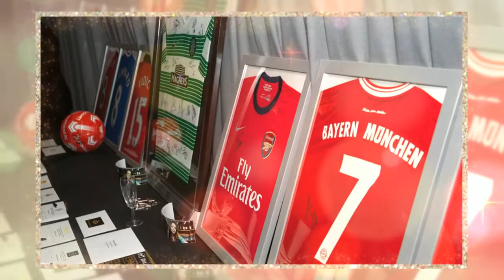Bare All for Brain Tumours Summer Ball 2014